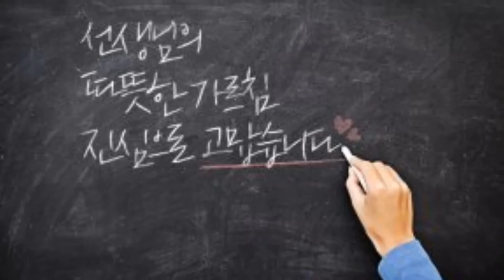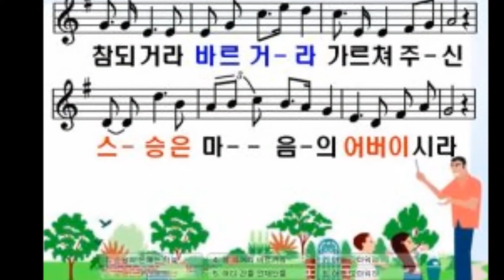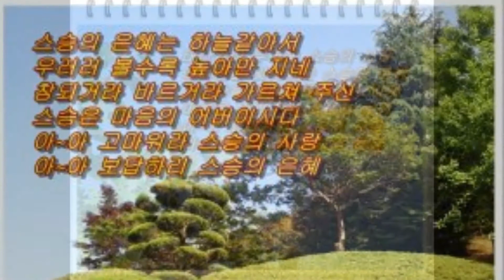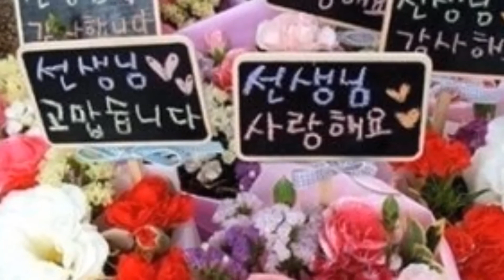스승의 은혜 / 트럼펫 연주 chy / 강소천 작사 / 권길상 작곡